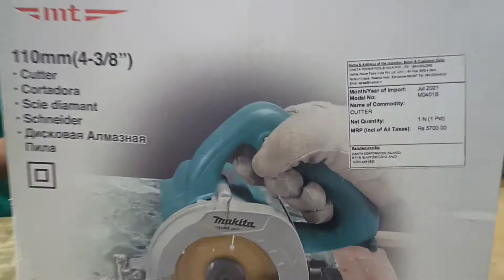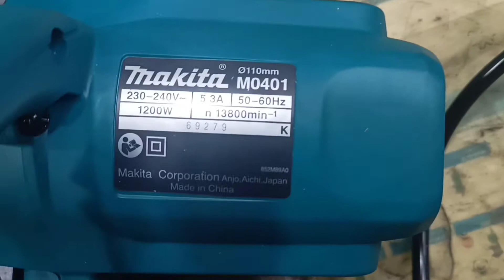Best Marble Cutter | Makita M0401B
Today's video is all about Makita marble cutter 4inch m0401B